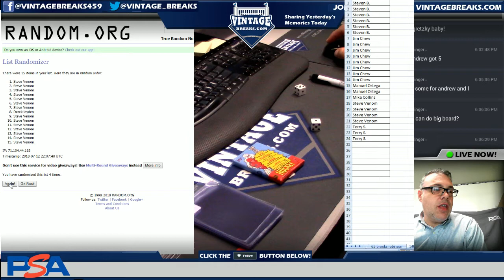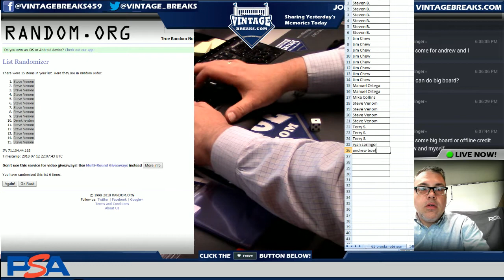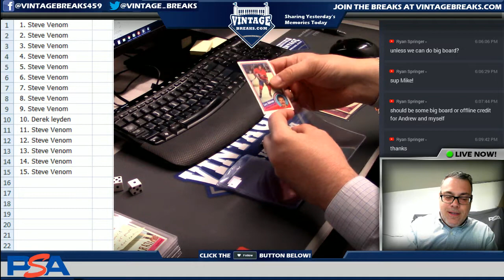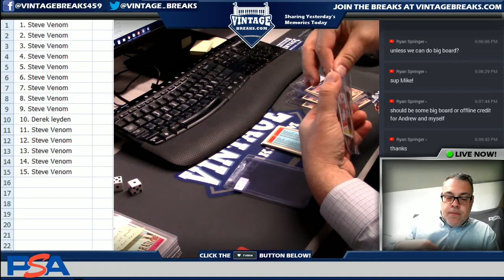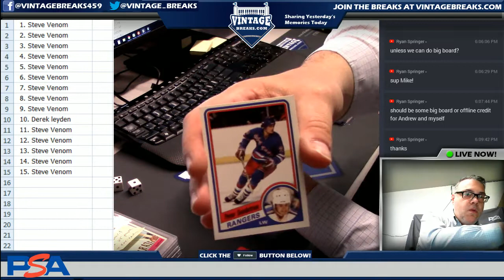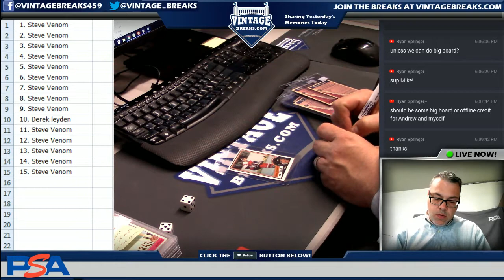7_12_18 - 1984-85 O-Pee-Chee Hockey Wax Pack Break Video Opening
Tonight we opened up a 1984-85 O-Pee-Chee Hockey Wax Pack!